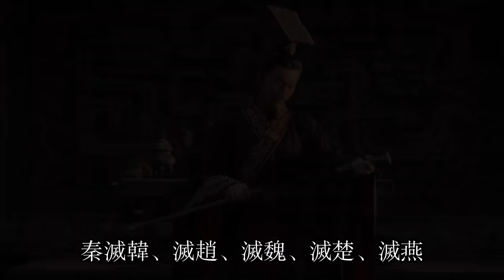中國歷朝歷代簡史之——齊國（春秋戰國時期諸侯國）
齊國（前1046年—前221年）是中國歷史上從西周到春秋戰國時期的一個諸侯國，被周天子封為侯爵，分為姜齊和田齊兩個時期，疆域位於現今山東省大部，河北省南部。始封君為太公望（姜子牙）。